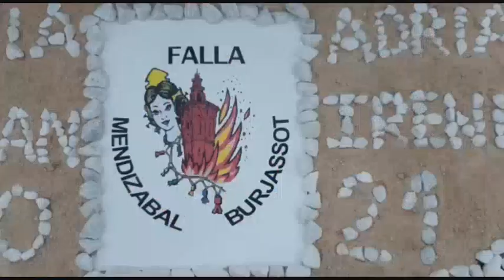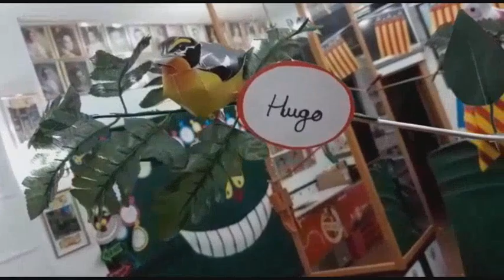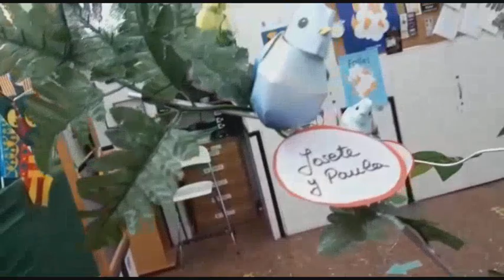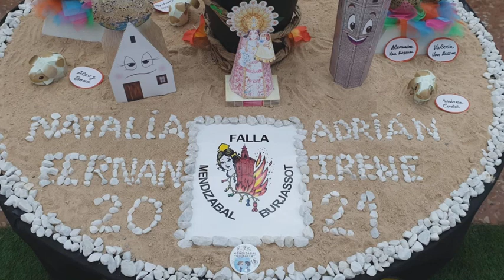Falla comisión infantil (Falla Mendizábal) Deixem volar els nostres somnis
Video de javiburjasot